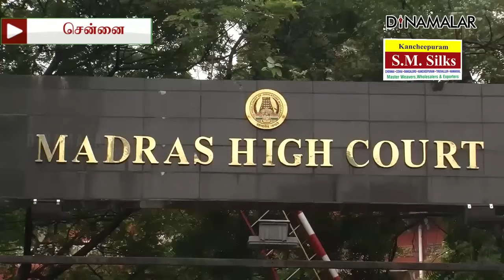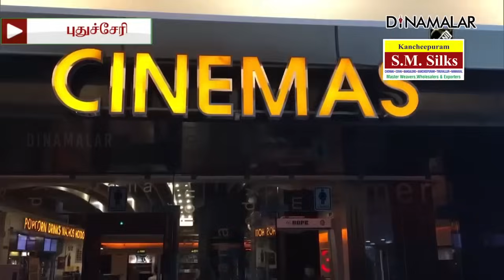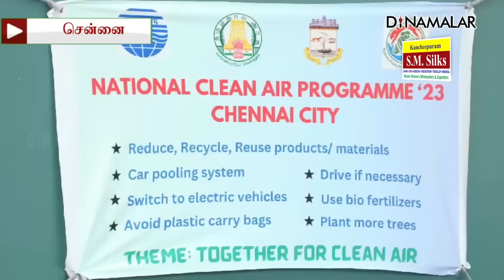செய்தி சுருக்கம் | 08 PM | 09-11-2023 | Short News Round Up | Dinamalar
செய்தி சுருக்கம் | 08 PM | 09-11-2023 | Short News Round Up | Dinamalar# செய்திசுருக்கம் ShortNews RoundUp